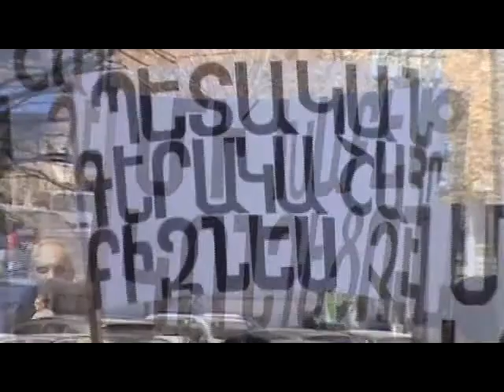Կոնդեցիները բողոքում են կառավարության դիմաց. 05.04.12